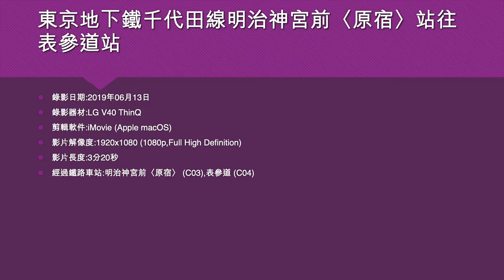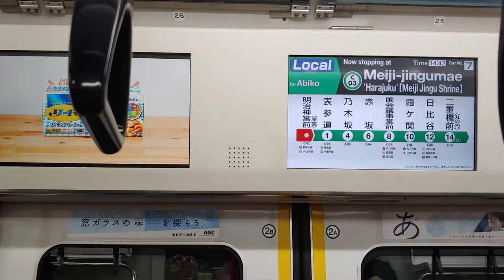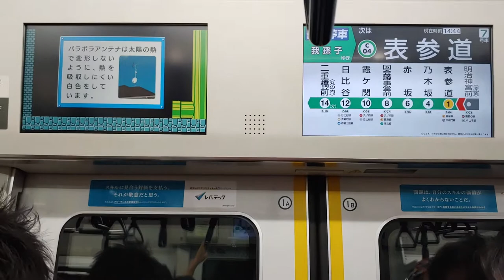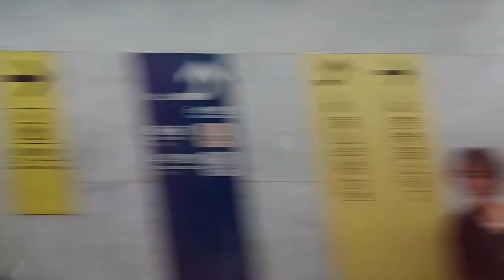東京地下鐵千代田線明治神宮前〈原宿〉站往表參道站 - 2019年06月13日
錄影日期:2019年06月13日
錄影器材:LG V40 ThinQ
剪輯軟件:iMovie (Apple macOS)
影片解像度:1920x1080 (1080p,Full High Definition)
影片長度:3分20秒
經過鐵路車站:明治神宮前〈原宿〉 (C03),表參道 (C04)